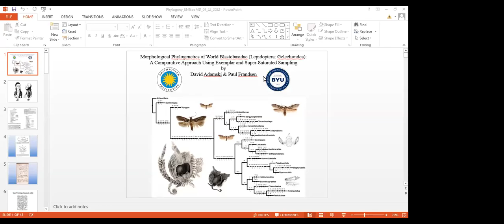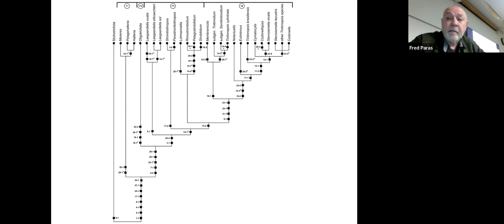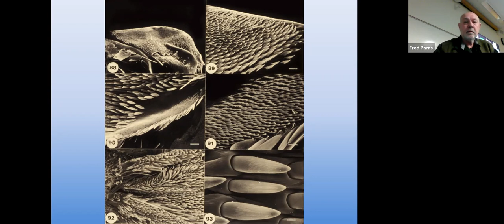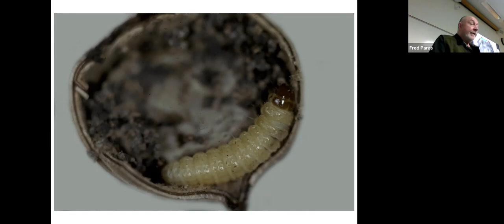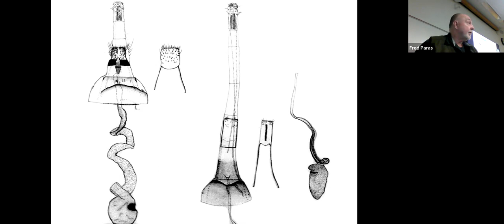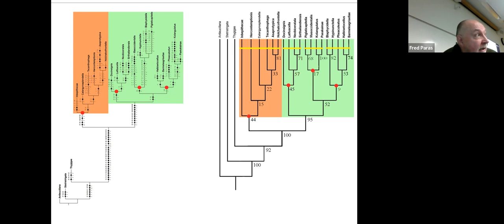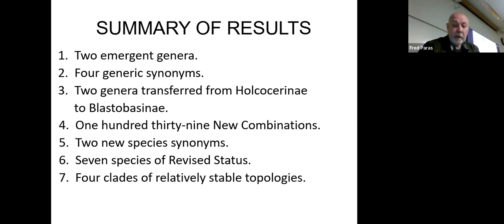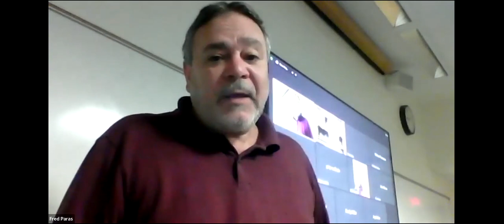Morphological Phylogenetics Blastobasidae: Comparative approach - exemplar & supersaturated sampling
Speaker: David Adamski, Ph.D., Research Associate, Department of Entomology, National Museum of Natural History
(Co-author: Paul Frandsen, Ph.D., Professor, Genetics, Genomics of Biotechnology, Department of Plant and Wildlife Sciences, Brigham Young University)

2022-April-22

Characters and character states were interpreted from exemplar and supersaturated samples to construct matrices in order to generate tree simulations based on cladistic methodology for the world Blastobasidae (Lepidoptera: Gelechioidea). Simulations generated from both sampling types show high congruence in resolving family, subfamily, and generic clades, except when a disparity in sample size is causal for contradictory tree lineages. Consequently, simulations generated from exemplar sampling may result in fully resolved trees but cannot detect underlying paraphyletic situations because the taxa causing paraphyly were unintentionally not used. In this study, tree simulations generated from super-saturated sampling were able to resolve paraphyletic cases that could not be resolved from tree simulations generated from exemplar sampling. Moreover, tree simulations based on large sampling show significant advantages in detecting paraphyly, resulting in many nomenclatural changes at the species and generic levels, and leading to the transfer of many taxa into more "natural" categories.

Speaker Bio: David Adamski was employed with the Systematic Entomology Laboratory at USDA ARS for 27 years. While his research primarily focused on the Lepidoptera, he also worked on Hemiptera, Aphididae , and phytophagous Acari. Since retirement, he has been a Research Associate at the National Museum of Natural History, and continues to do research on the Lepidoptera, primarily on the Gelechioidea.